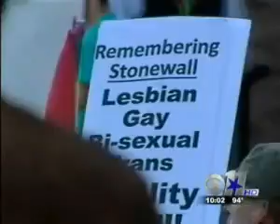Texas nightclub raid leads to protests by gay community